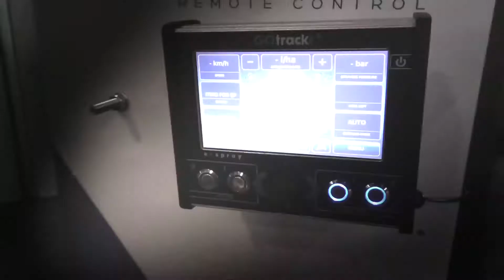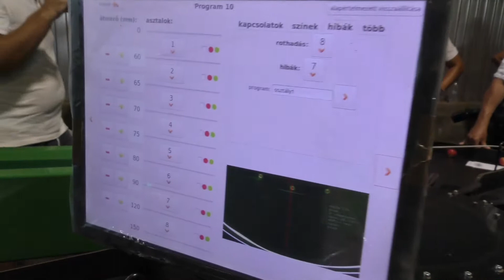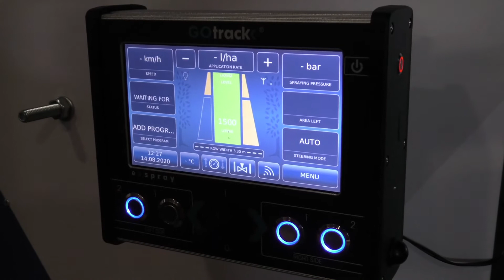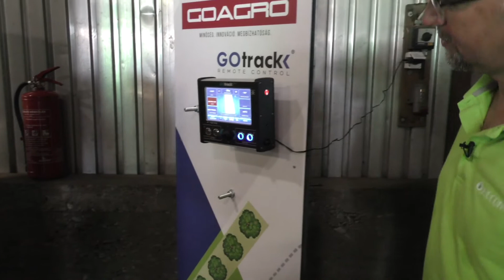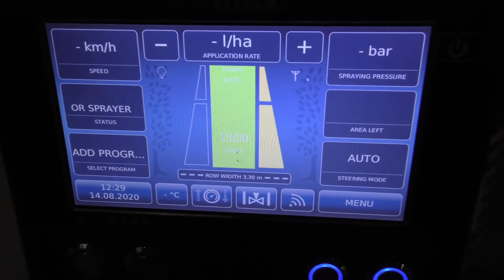Goagro 2020 gépbemutató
Gotrack-Az első magyarországi robottraktor
PPHU- Wachowski -hajlított ponyvás gyümölcsbetakarítógép
Green Sort - gyümölcs, zöldség osztályozó méretre, hibára, színre
Goagro Kft.